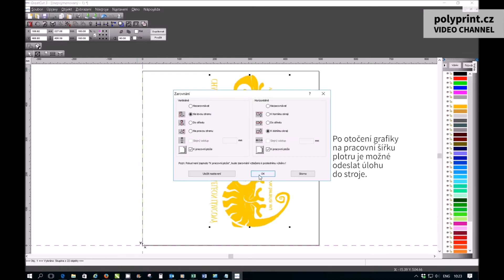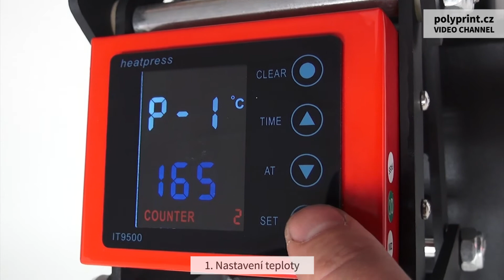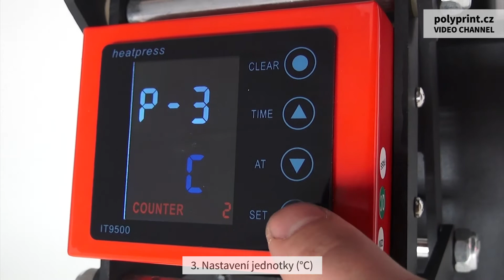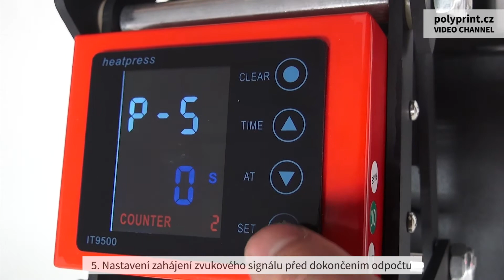Transferový tepelný lis Black Line MINI (plocha A4) /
Kompaktní manuální transferový tepelný lis s pracovní plochou 23 x 30 cm (A4). Lis je určen pro tepelný potisk nejrůznějších plochých materiálů (trička, puzzle, textil, produkty PIXMASTER ap.) Ideální pro sublimaci, transferové fólie, nažehlovací fólie, atd. Podívejte se jak tisknout na textil s využitím řezacího plotru GCC Expert. Více informací také na http//